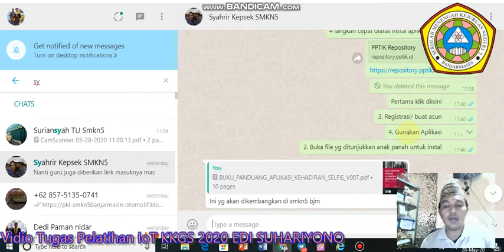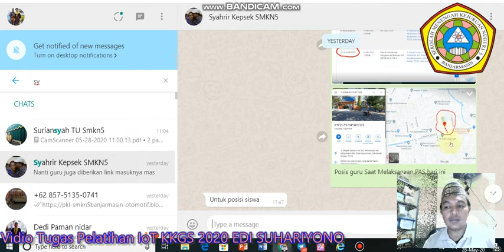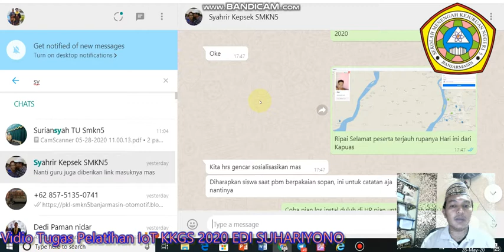Lanjutan Komitmen Kepala Sekolah Penggunaan Absensi Selfi